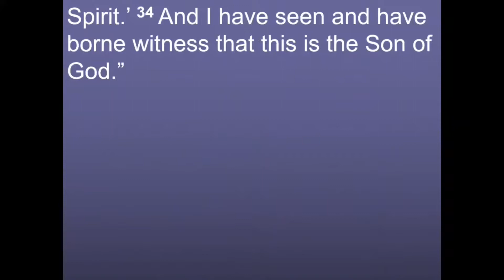The Word Became Flesh | Behold the Lamb!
Andrew’s sermon from Sunday, September 26, 2021.